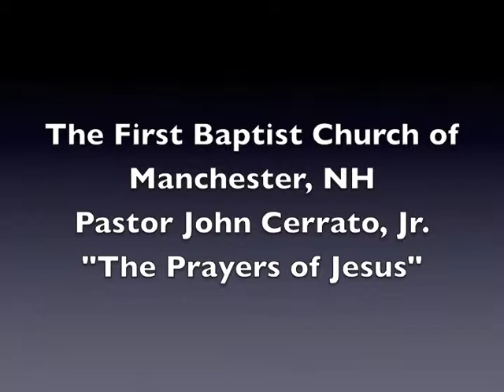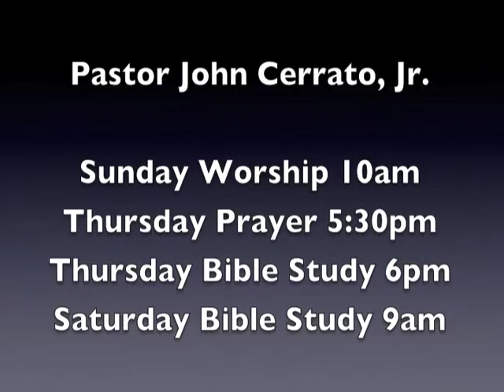The Prayers of Jesus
The text for this sermon is Hebrews 12:1-3